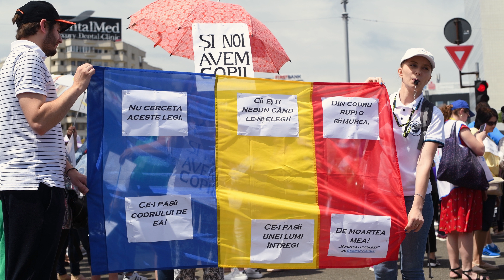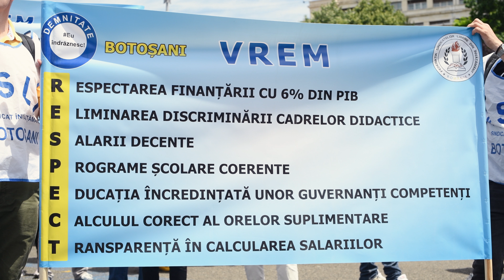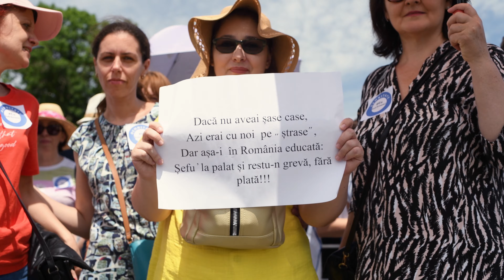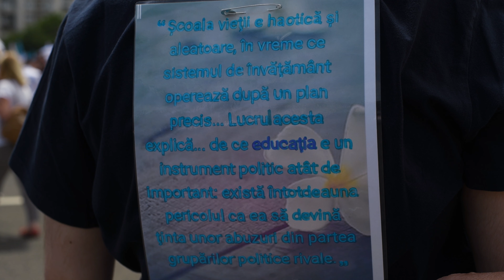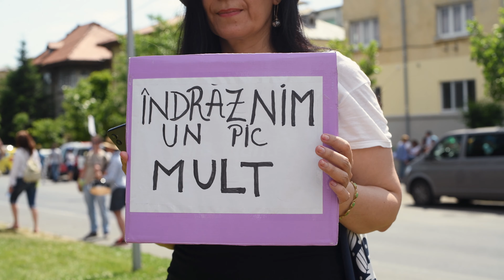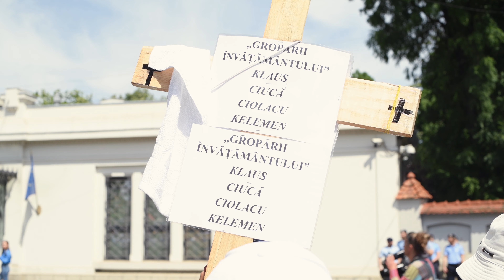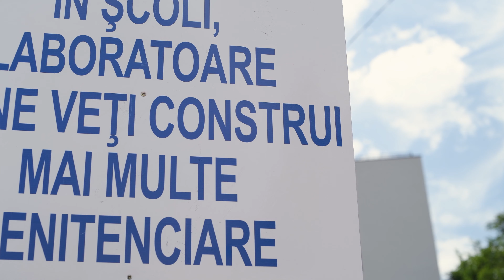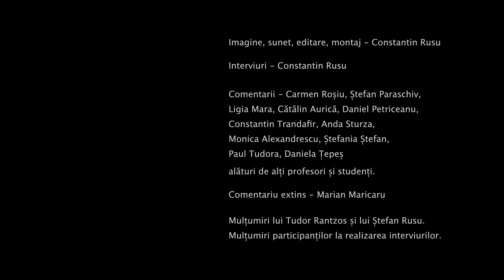Protestul Profesorilor din România - 9 iunie 2023, Palatul Victoria - Palatul Cotroceni, București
. 9 iunie 2023, București
Palatul Victoria - Palatul Cotroceni
Manifestație - protest
Profesori, Educatori, Personal nedidactic și d. auxiliar - ciclul preuniversitar de Învățământ.
00:00:04 „VIVAT ACADEMIA!” - Profesor C. Roșiu
00:00:09 „VÂNZĂTOR de ȚARĂ”
00:00:13 Protestul la Palatul Victoria.
00:00:47 Dl. Oancea, Mecanic șef, Liceu
00:01:07 BRĂILA
00:01:35 „UNE BATAILLE DE JEU”
00:01:36 Ș. Paraschiv, Asist. univ. dr., U. B.
00:02:09 ... PĂRINȚII DE LA ȘCOALĂ”
00:03:24 G. Coșbuc
00:03:52 GIURGIU
00:03:53 Profesor, Giurgiu
00:05:05 „VĂ FACEȚI CĂ NU AUZIȚI!”
00:05:09 Profesor, București
00:06:02 „ȘI NOI AVEM COPII”
00:06:15 Șc. Gimnazială Nr. 308, București
00:06:31 „2 în 1”
00:06:41 „OCHELARI DE LA GUVERN...”
00:06:45 „UN PIC MULT!”
00:07:03 „La noi, hoții s-au cocoțat în vârful statului!” Marele filosof german, K. W. Iohannis
00:07:10 „NEDREPTATEA... lege, REZISTENȚA... datorie!” T. Jefferson
00:07:34 „... PENTRU VOI LUPTĂM!”
00:07:36 Profesor, părinte
00:07:52 Profesor
00:08:15 „SALVEAZĂ NAȚIA”
00:08:19 „IOHANIS, CIUCĂ, CIOLACU VĂ INVITĂM...”
00:08:29 L. Mara, Președinte Sindica, Brașov
00:08:49 „SUSȚIN CERINȚELE PROFESORILOR ȘI 6% DIN PIB PT. EDUCAȚIE”
00:08:57 Părinte
00:09:08 ciucă ȘI ciolacu „CALCULEAZĂ”...
00:09:32 „CE, PROFESORE, ȚI-AU MĂRIT ĂȘTIA SALARIUL...?!”
00:09:42 „... INVESTIȚI ÎN VIITORUL ROMÂNIEI!”
00:09:47 „PLĂTIȚI ORELE SUPLIMENTARE...!”
00:09:53 „POATE AVEȚI NOROC...”
00:10:01 „ȘCOAL... CE-AM LĂSAT ȘI CE-AM GĂSIT...”
00:10:20 BOTOȘANI „RESPECT”
00:10:38 Profesor, Botoșani
00:11:02 „... VOI CU PENSII SPECIALE”
00:11:07 „... MOARE ORICE NAȚIE.”
00:11:12 „... POARTA DE AUR...”
00:11:19 „PRIMIM EȘALONAT, PREDĂM...”
00:11:25 „ÎNCERCĂM...”
00:11:30 „... NU MAI ESTE CĂUTAT.”
00:11:33 „CUM ARATĂ AZI ȘCOALA...”
00:11:41 SINAIA - „... MAI MULT!”
00:11:45 Profesor, Sinaia
00:12:37 MUREȘ
00:12:51 CATALOGUL GUVERNANȚILOR
00:13:12 Mihaela, Profesor, Valul lui Traian
00:14:08 „GHINION!!! ...”
00:14:20 „ȘCOALA ASTĂZI...”
00:14:25 „ÎNDRĂZNESC SĂ...!”
00:14:40 MUREȘ
00:14:45 „LISTA CU MINCIUNI”
00:14:51 Profesor, Mureș
00:15:07 „NU V-A PLĂCUT ȘCOALA... ”
00:15:17 „... CU PROCENTELE”
00:15:27 „... CIU-CIU VOTURI!”
00:15:34 „ROATA SE ÎNTOARCE, ...!”
00:15:41 „... NU... CREȘTERE ETAPIZATĂ!!!”
00:16:00 deca
00:16:10 „... AI CARTE, NU AI PARTE!”
00:16:21 „... DAR O VREM LA NOI ÎN ȚARĂ!”
00:16:25 „NU VREM PENSII SPECIALE...!”
00:16:32 C. Roșiu și Ș. Paraschiv
00:16:50 „nu aveai șase case, / Azi erai cu noi pe „ștrase” / ...!!!””
00:17:00 „... îndrăznește cineva...?”
00:17:09 „...ACUM ORI NICIODATĂ”
00:17:13 „GUVERNUL ȘANTAJEAZĂ!”
00:17:15 „MINTE!”
00:17:23 „CEDĂM- NE CONDAMNĂM”
00:17:31 IAȘI
00:17:33 Profesor, Iași
00:18:37 Profesor spre ambulanță
00:22:00 „Școala vieții e haotiă...” - A. Einstein
00:22:14 Profesor C. Aurică
00:22:54 Profesor, București
00:24:29 Profesor, București
00:28:47 C. N. „M. Viteazul”, București
00:28:51 Profesor D. Petriceanu
00:30:03 „ȚARĂ EDUCATĂ NU POATE FI ÎNGENUNCHEATĂ”
00:30:25 Profesor, București
00:31:03 Ieșirea marșului din P. Victoriei
00:32:21 Marșul filmat integral, Șos. Nicolae Titulescu
01:05:51 Manifestația, de sub Pasajul Basarab
01:10:40 Palatul Cotroceni
01:12:45 STUDENȚII, ELEVII- CU VOI!
01:13:26 „6 CLASE, 6 CASE, 6%!”
01:13:46 Studenții
01:14:19 Profesor C. Trandafir
01:15:29 „... ÎNSEAMNĂ SĂ FIU UMILIT!”
01:16:00 „UN PIC MULT”
01:16:02 „te vor PROST!”
01:16:11 „... NU ESTE KLAUS, EL ESTE... GRINCH!!!”
01:16:19 „Autsaidări”
01:16:26 „GROPARII ÎNVĂȚĂMÂNTULUI”
01:16:38 Imnul României
01:17:43 „NE-AȚI SCOS DE LA CATEDRĂ!”
01:17:49 VRANCEA - „COBORÂȚI DIN MINISTERE...!”
01:18:11 NEAMȚ
01:18:36 „Greva... înseamnă...”
01:19:27
01:19:41 „Tatăl nostru”
01:19:56 Drapelul României
01:20:19 „LUPTĂM!”
01:20:35 „NU INVESTIȚI ÎN ȘCOLI... / MÂINE...”
01:21:04 Administrația Prezidențială
01:21:13 BACĂU
01:21:34 „EFECTUL ROMÂNIEI NE EDUCATE”
01:21:45 „GÂNDIM”
01:22:01 „... privilegiul de a ști...!” A. Einstein
01:22:14 Profesor A. Sturza
01:23:01 Profesor M. Alexandrescu
01:23:35 pre$$
01:24:11 Elevii
01:24:16 Profesor Ș. Ștefan
01:24:22 pre$$
01:24:29 „... o să ne coste și mai mult...!”
01:24:35 Profesor P. Tudora
01:24:34 „NU cerșim pomană guvernului!”
01:26:56 „MASĂ DE MANIPULAT!”
01:27:04 Profesor D. Țepeș
01:27:19 „... MOARE ORICE NAȚIE!”
01:27:42 „ȘCOLI CURATE ȘI DOTATE!”
01:27:45 „UNIȚI!”
01:27:50 „Hrană”
01:27:56 Sunt DECÂT profesor :(
01:28:07 Game oveR...
01:28:13 „DEMNITATE”
01:28:16 „România revoluționară”, după C. D. Rosenthal
01:28:19 Drapelul României
Imagine, sunet, editare, montaj, interviuri - Constantin Rusu - Pictor, Profesor de Educație artistică